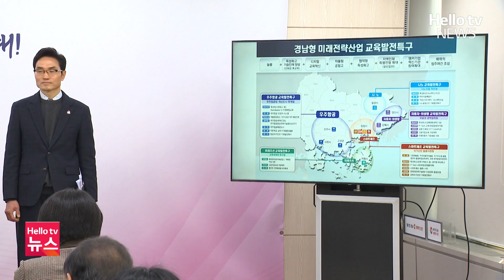경남 전국 최다 '교육발전특구'지정…6천 명 인재 양성ㅣ#헬로tv뉴스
정부의 지방균형발전 핵심 정책인 '교육발전특구'에 경남 8개 시군이 1차 시범 지역으로 이름을 올렸습니다.

📌 카카오톡 ID : 헬로tv뉴스